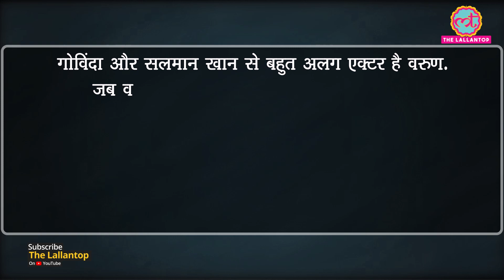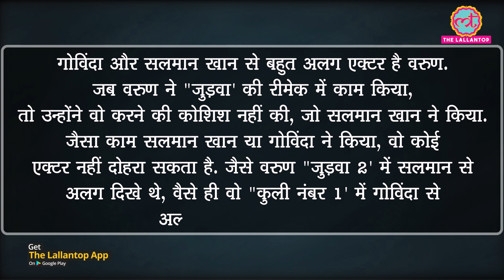Varun Dhawan की Salman Khan और Govinda से तुलना पर क्या बोले डायरेक्टर David Dhawan? | Coolie No 1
Director David Dhawan and actor Varun Dhawan's father talked about the comparison that happenns between Varun, Govinda and Salman Khan because his son has worked in Salman khan starrer Judwa remake Judwaa 2 and now is shooting for Coolie No. 1 with Sara Ali Khan releasing May 1, 2020.